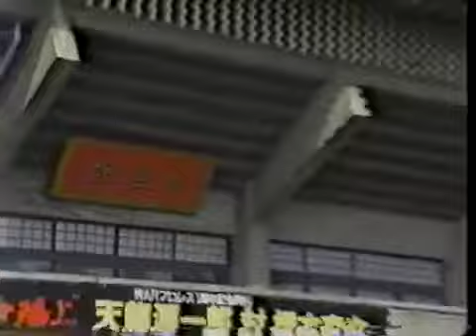XcolisioN - Ultimo Dragon Tribute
Tribute da Equipe XcolisioN ao Lutador Ultimo Dragon! XcolisioN By CHapolin!

I cannot find the date for this. cagematch only lists a double countout for a singles match and this didn't end that way. Any help appreciated.

WAR Video Vol. 7 THE FIRST ANNIVERSARY OF REVOLUTION Commercial Tape 06/17/93 Tokyo Nippon Budokan Nobukazu Hirai & Yuji Yasuraoka vs. Black Cat & Osamu Nishimura Violence Stage I: Masashi.